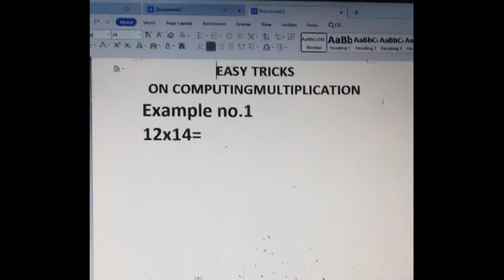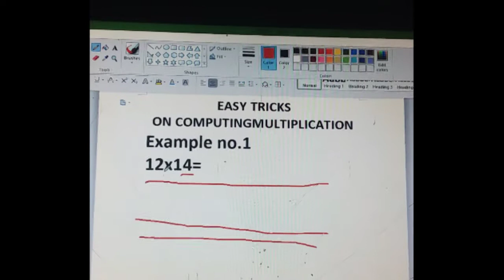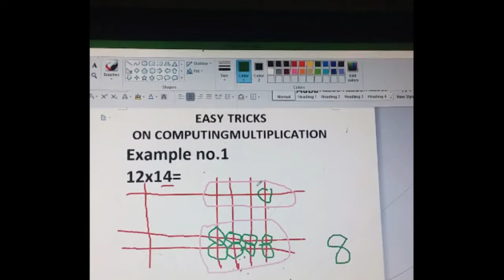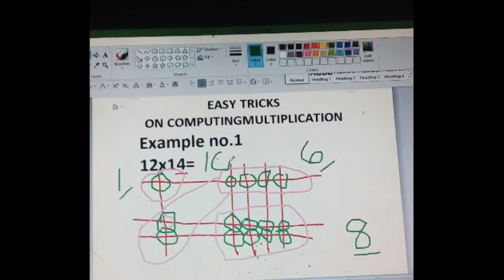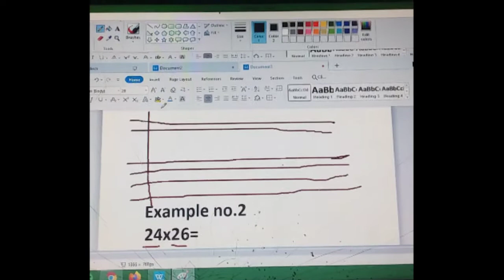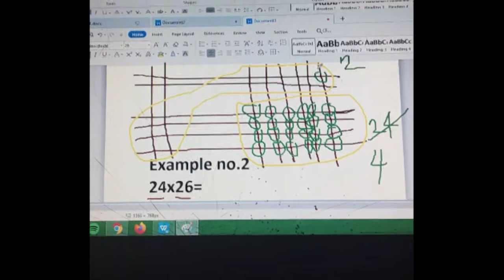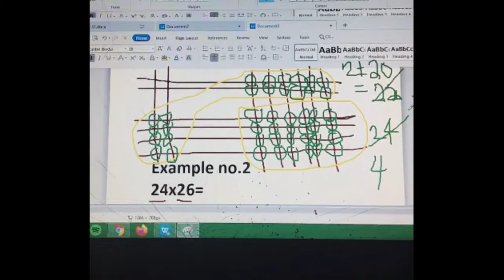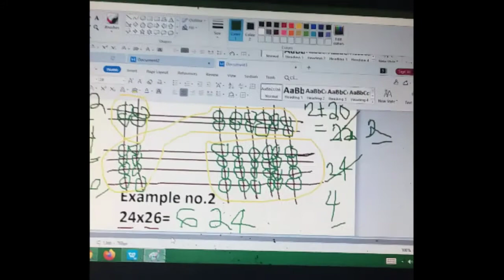Multiplication easy technique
For mommies, mother, mama, ate , kuya, easy technique in teaching multiplication helpful to everyone.